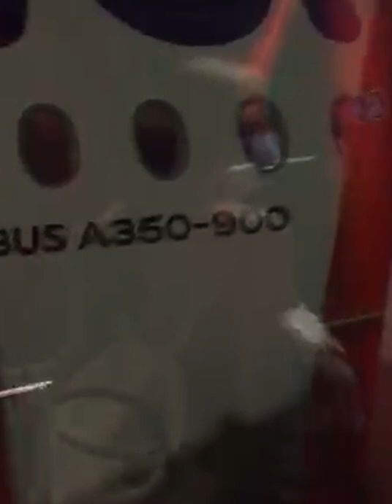Cumpliendo Mis Sueños | 2022 | Habana - Madrid